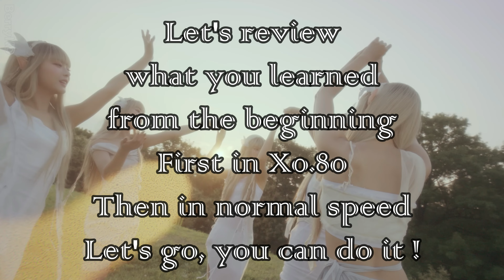NewJeans - 'ASAP' (Moving ver.) Dance Practice Mirrored Tutorial (SLOWED)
NewJeans - 'ASAP' (Moving ver.) Dance Practice Mirrored

0:00 = part.1
0:48 = part.2
1:48 = part.3
2:19 = part.4

6:09 = part.5
7:23 = part.6
7:49 = part.7
8:09 = part.8
8:36 = part.9
9:08 = part.10
9:41 = part.11
10:12 = part.12
10:50 = part.13
11:28 = part.14

REVIEW:
4:06 (x0.80) / 5:15 (x1) = REVIEW (1) part.1 - part.4
12:18 (x0.80) / 13:57 (x1) = REVIEW (2) part.5 - part.14